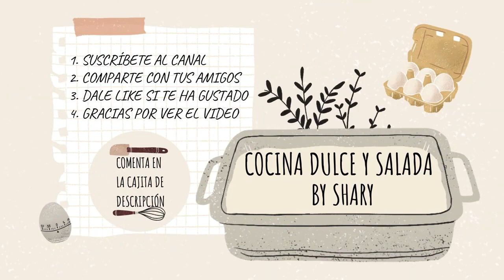Pan de Muertos Mexicano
Ingredientes:
350grs. Harina de Fuerza
75grs. Azúcar
60ml. Leche Entera o Semi desnatada
1 cdta. Ralladura de Naranja (1 Naranja Mediana)
50grs. Mantequilla Con Sal
10grs. Levadura Seca de Panadero
1cdta. o 3ml. Agua de Azahar
2 Huevos L
Para decorar:
Una cucharada de mantequilla derretida y un poco de azúcar.

NOTAS:
La mantequilla si no tiene sal añadan una pizca.
La levadura seca de panadero pueden sustituirla por levadura fresca de panadero, en ese caso añadan 25grs.
La leche menos la desnatada pueden usar tanto entera como semi desnatada.